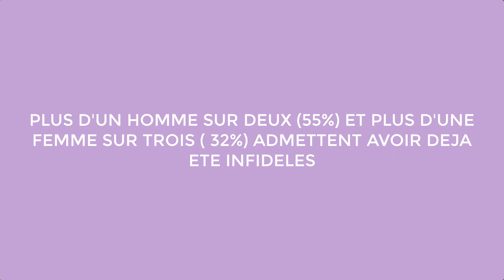COUPLE : COMMENT ASSURER LA FIDÉLITÉ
UN petit clin d’œil pour vous expliquer ma vision actuelle de la fidélité en couple et comment la mettre en place, la cultiver, la préserver